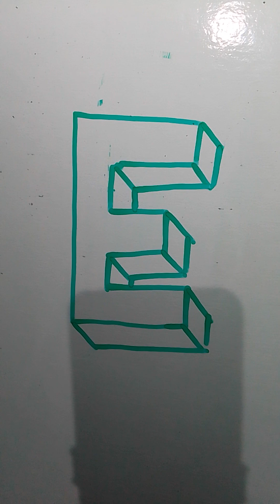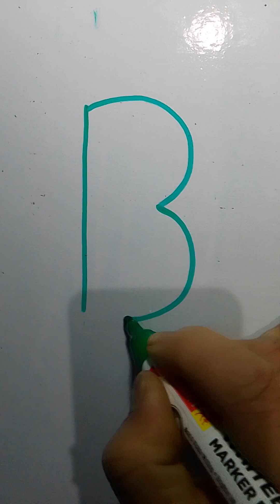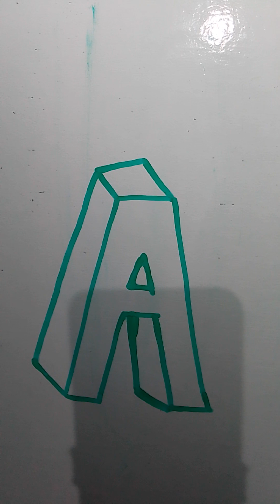3D drawing#drawing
Fun drawing